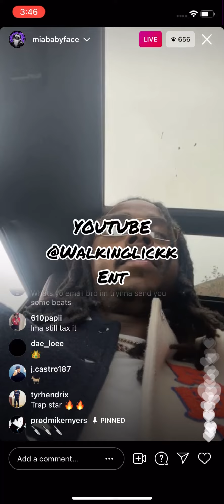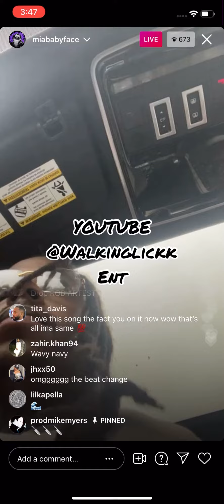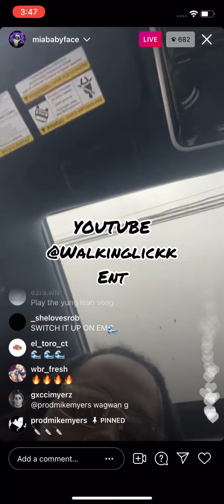BabyFace Ray - “Made something outa nothing” Fire unreleased song (ig live)